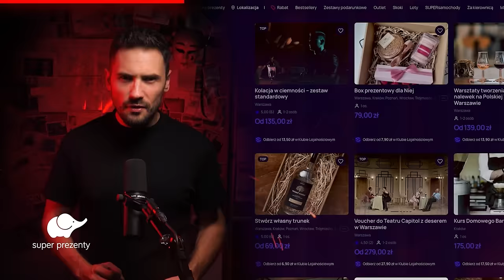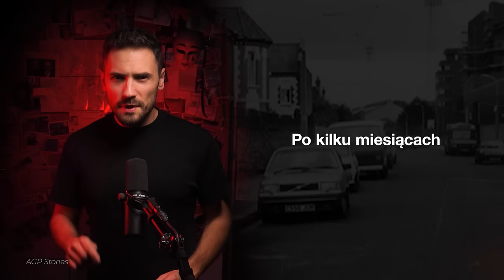Czy ostatni podejrzany w sprawie Suzy Lamplugh wreszcie wyjawi prawdę? | 340.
Rabat obowiązuje na przeżycia z kategorii: Masaże, SPA i Wellness, SUPERsamochody, Strzelanie, Escape roomy oraz na Zestaw podarunkowy Zastrzyk Adrenaliny. Rabat obowiązuje na zakupy w sklepach stacjonarnych Super Prezentów oraz online na stronie internetowej

Halloweenowy konkurs Super Prezentów znajdziecie na profilu @superprezenty na Instagramie!

00:00 Segment partnera
2:11 Wstęp
3:23 Sprawa Suzy Lamplugh

📌Autor podcastu
Marcin Myszka
🔉 Wystąpili
Marcin Myszka
Mikołaj Gronet
Paweł Wódczyński
📝 Opracowanie
Anna Rychlewicz
🎬 Montaż audio
Kamil Sikorski
🎬Montaż wideo wstępu
Antoni Możdżeń